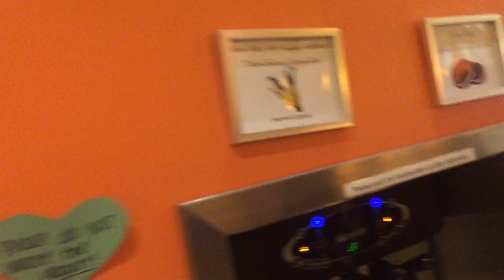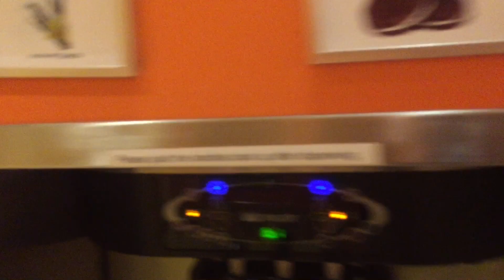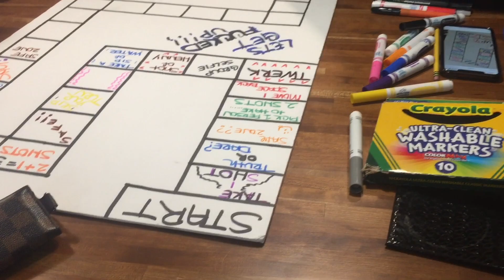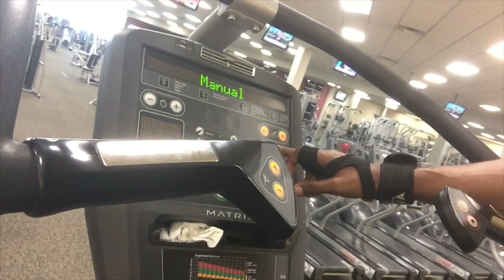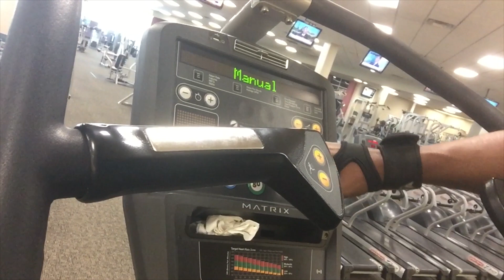WEEKLY VLOG 2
yea these weekly vlogs aren’t in order.
So the rundown this week: restaurant, upcoming vlogs, yogurt, chef, & gym

Sign up with my invite link for a $10 bonus when you shop at over 2,000 stores like, eBay, Macy’s & Walmart

•ftc- none
•camera: Sony dsc wx500 // iPhone
•edit: fcpx // iMovie